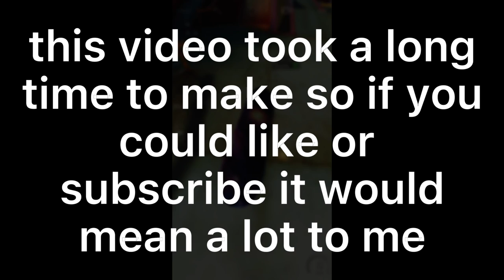snowflake plays granny